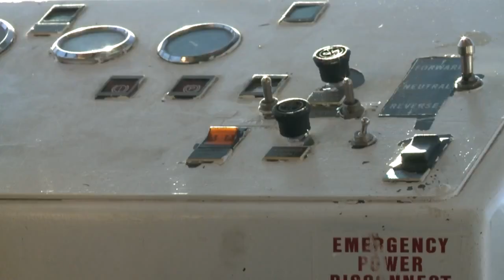New Mexico woman invents state's first solar powered bus